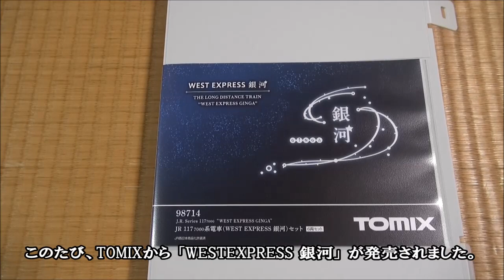【鉄道模型】TOMIX 117系7000番代「WESTEXPRESS 銀河」【Nゲージ】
TOMIXから発売された117系7000番代「WESTEXPRESS 銀河」です。
製品の詳細から走行シーンまで余すことなく紹介します。